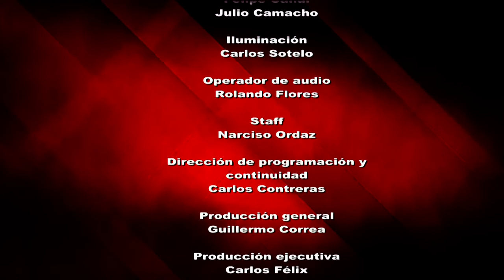Reporte en punto - 30 Aniversario CMIC delegación Morelos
Gina Batista los anima a compartir un poco de historia de la Camara Mexicana de la Industria de la Construcción (CMIC) delegación Morelos, que cumple 30 años. ¿Cuál es la importancia de la capacitación? ¿Por qué instituir una escuela de formación superior? ¿Para qué establecer un fideicomiso? Su aniversario los motiva y nos cuentan sus ambiciones y visión a futuro.